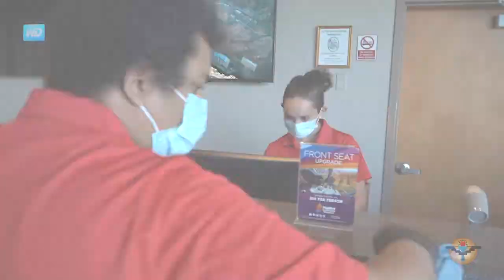Grand Canyon Scenic Airlines COVID-19 Protocol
Caring for the health and safety of our guests and staff continues to be our top priority. We’ve enhanced our cleaning procedures to ensure all guests enjoy the world class experiences we provide.